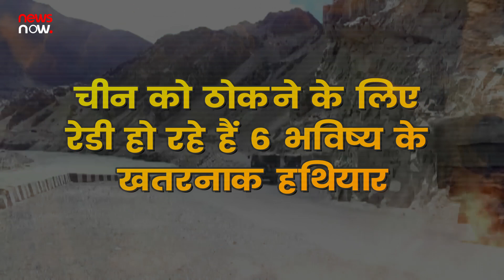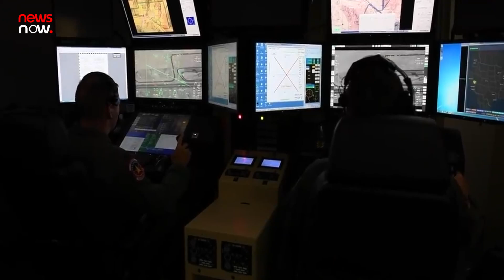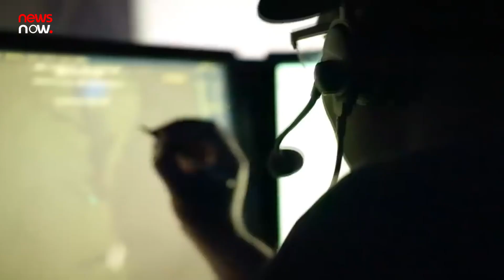जब तक दुनिया को पता चलता , तब तक भारत ने बना डाले ऐसे हथियार जिसकी एक झलक से निकल जाऐगे प्राण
जब तक दुनिया को पता चलता , तब तक भारत ने बना डाले ऐसे हथियार जिसकी एक झलक से निकल जाऐगे प्राण | INDIAN ARMY